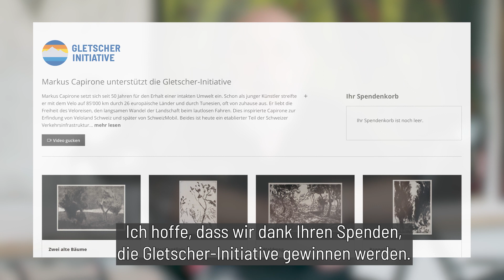Kunst-Spendenaktion Markus Capirone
Markus Capirone unterstützt die Gletscher-Initiative mit einer Kunstschenkung. Jetzt bist du dran: Spende einen Betrag und erhalte dafür ein Radierung deiner Wahl.